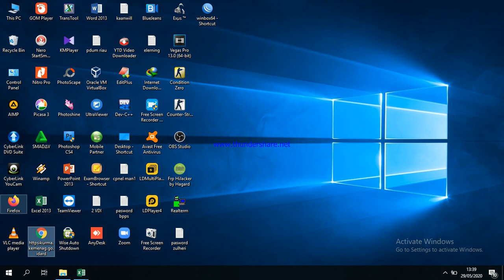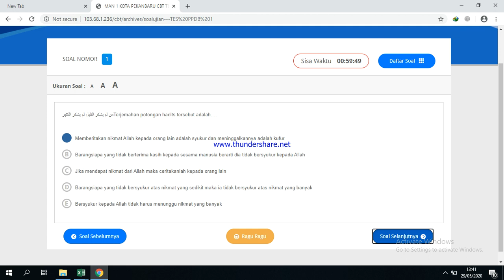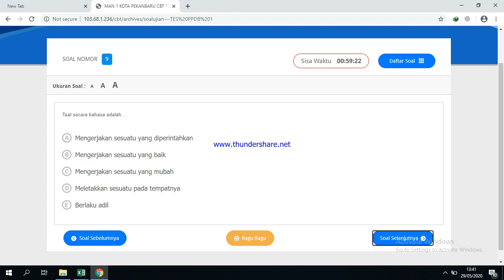ppdb man 1 kota pekanbaru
video ini tentang cara login dan mengerjakan tes ppdb tahap 2 man 1 kota pekanbaru